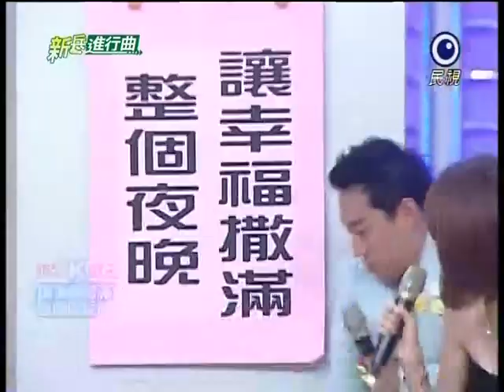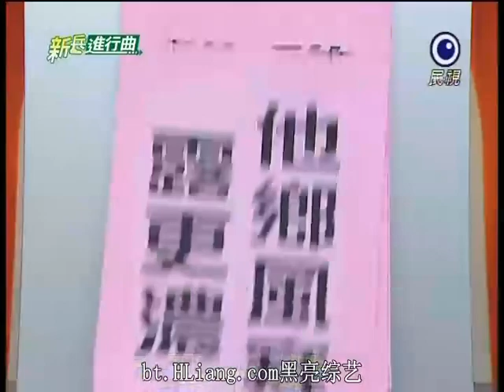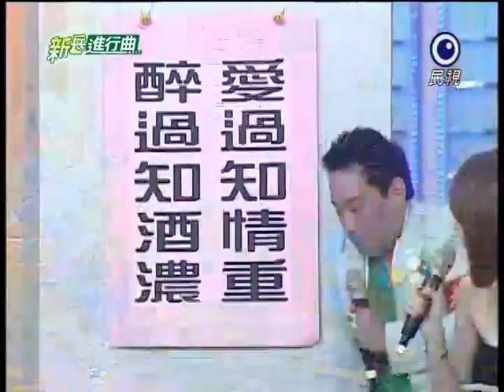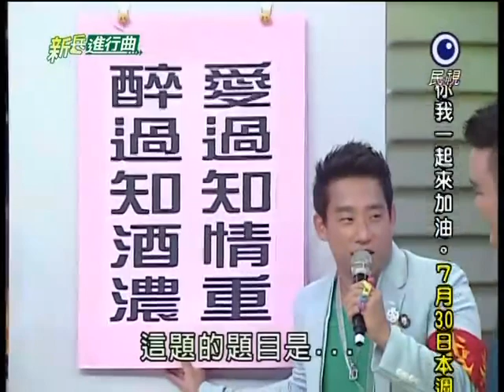[艾成] 20110729 新兵進行曲(代班主持)